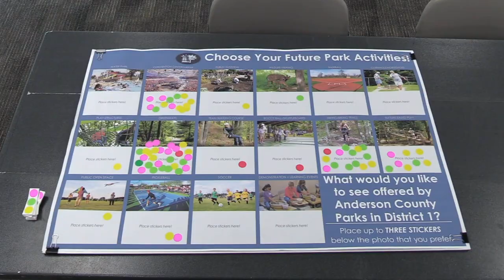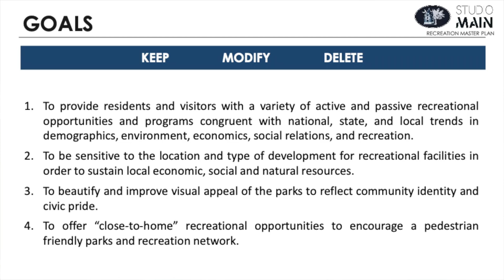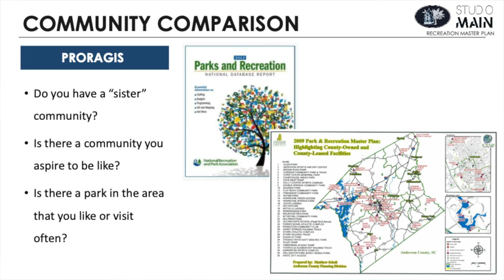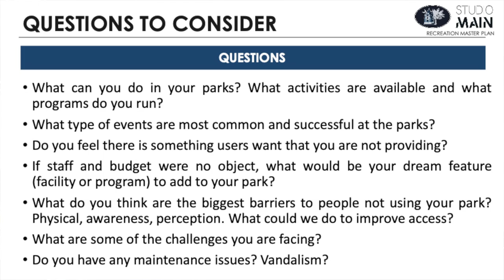District One Recreational Parks Plans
District One is seeking public input on their County Parks systems.  Those include Equinox Park, Brown Road Boat Ramp, Anderson Sports and Entertainment Center and Chris Taylor Memorial Park.
Input link: SurveyMonkey.com/r/AndersonDistrict1MP